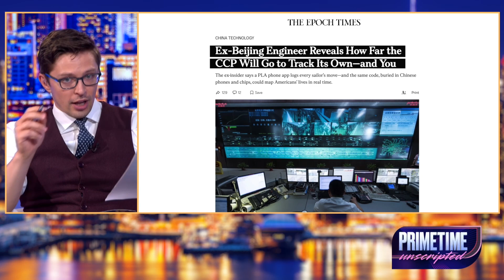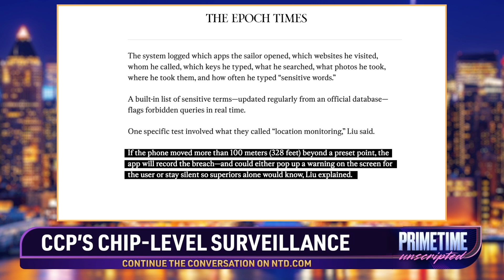CCP Installs Surveillance at the CHIP-LEVEL in Phones